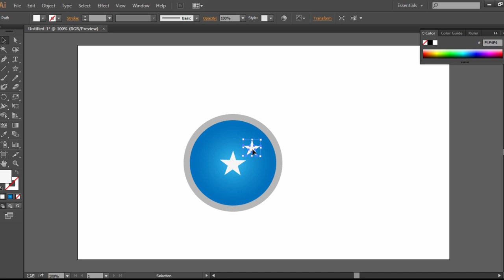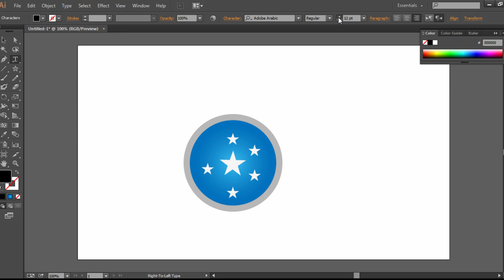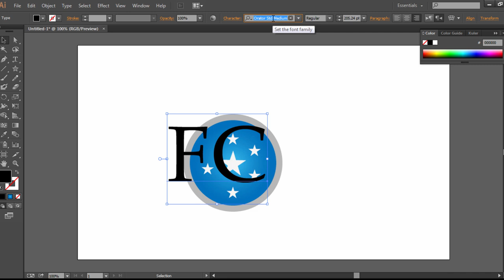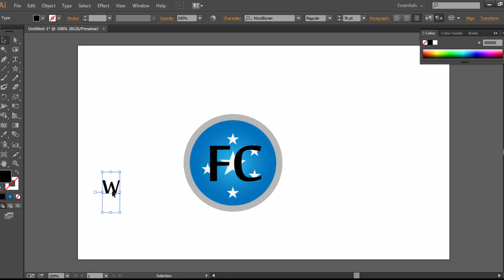Make a Clubs logo in Adobe illustrator - تصميم شعار نادي بالليسترتور